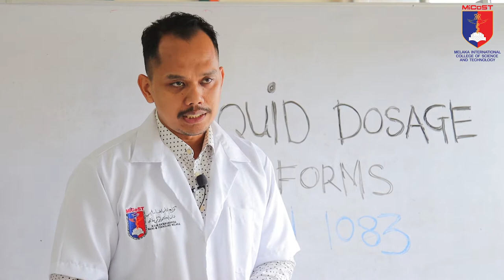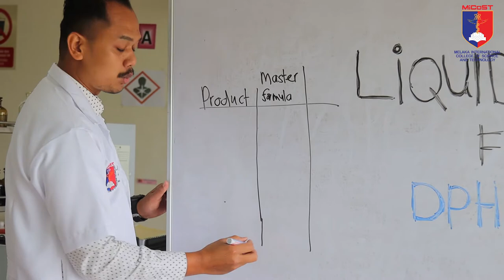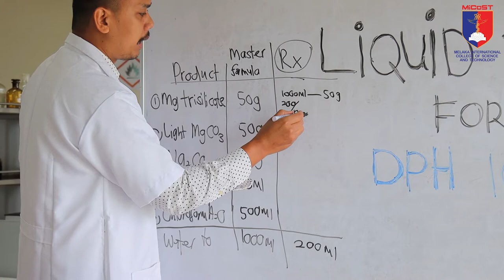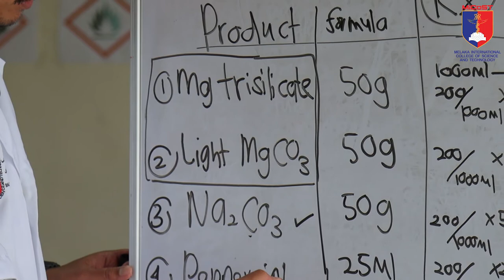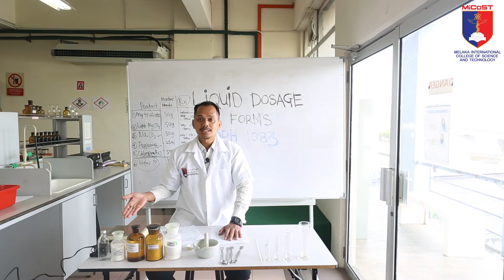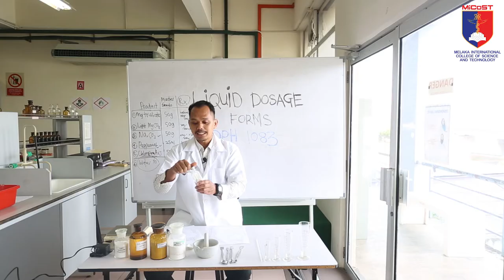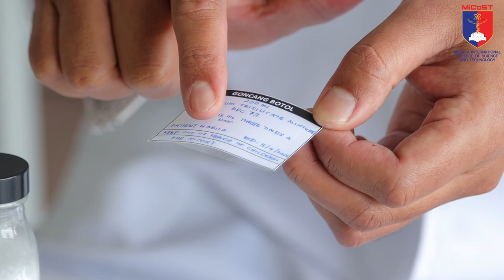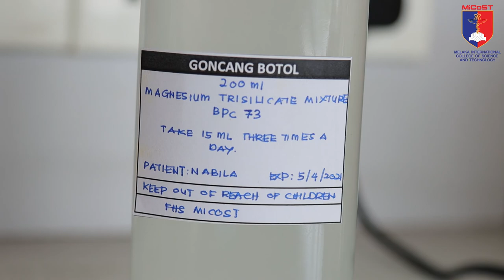MICOST Lab 6 : Liquid Dosage Form